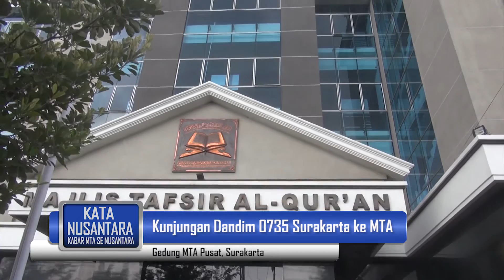Kata Nusantara MTA TV - Kunjungan Dandim 0735 Surakarta ke MTA